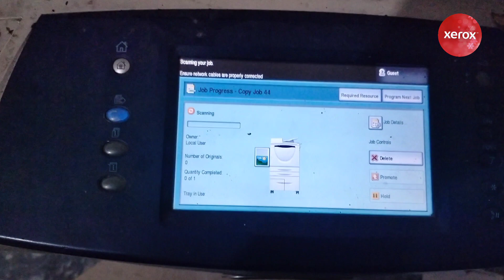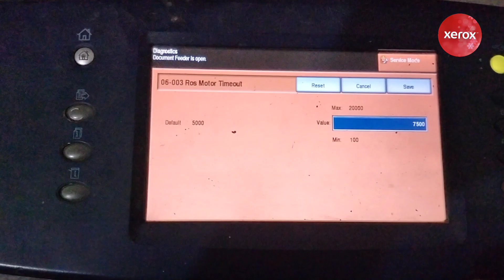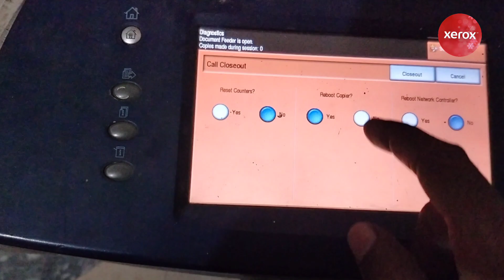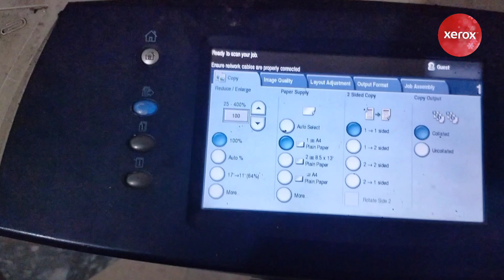How to Dark Print Xerox Machine (5765) - Print Adjustment Xerox Machine - ROS/Image NVM Setting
Assalam_u_Alaikum
Bhai agar ap ko kisi bat ki samaj na ai ho tu ap mujy se isi video me se  comment kar k poch shakty hain. Video dykanay ka Shukariya.
► White Line Issue With Print Missing In Xerox (5855) - Where is the problem ? - Developer OR Charger
► Xerox 5755 | Fuser Module R3 | Lock Ka Dasi Totika | How to Xerox | Heater Unit | Xerox 5855